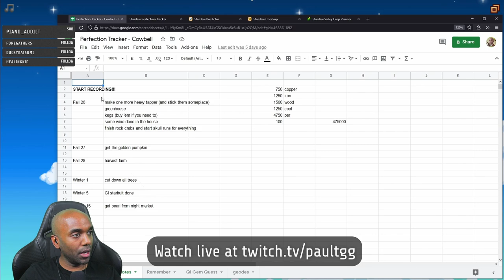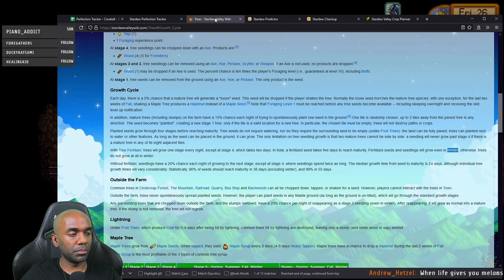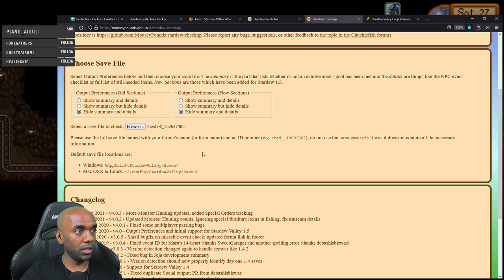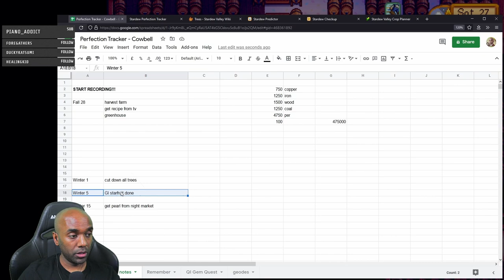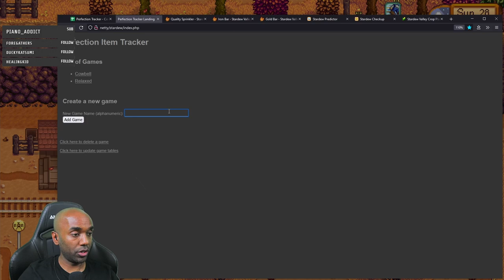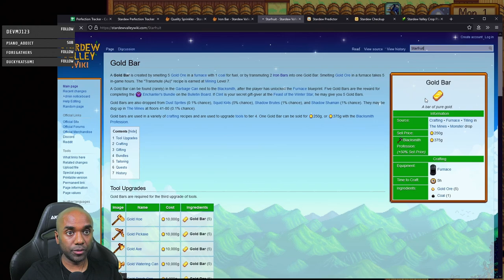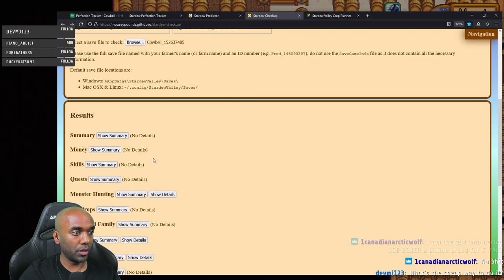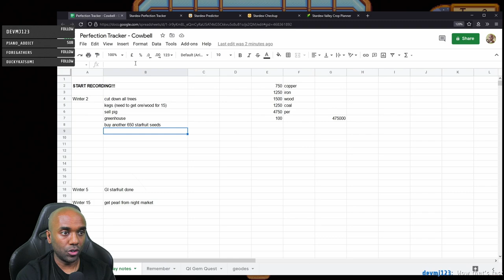Stardew Perfection in 2 Yrs - Part 54